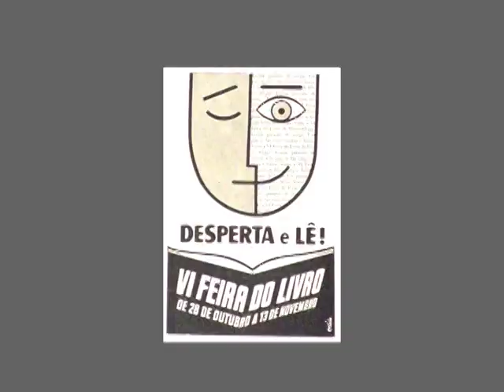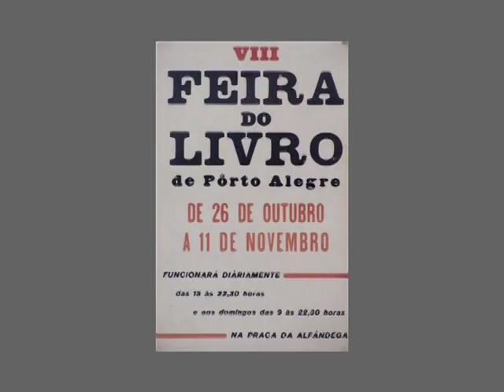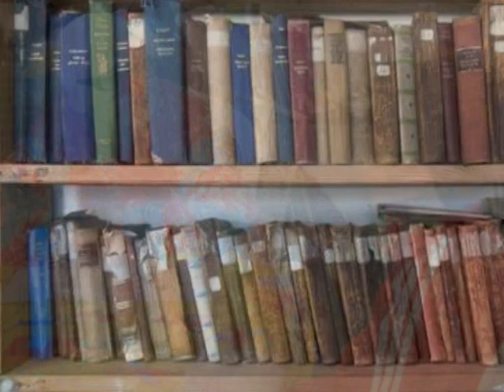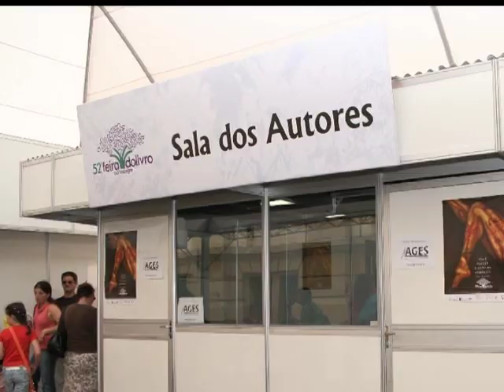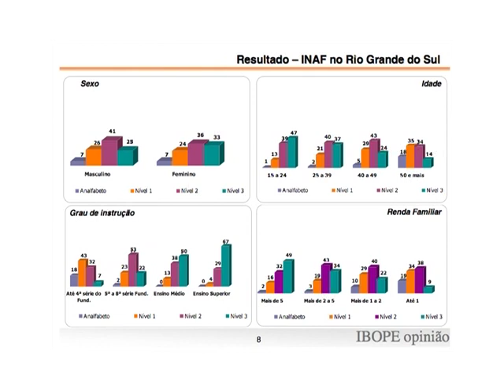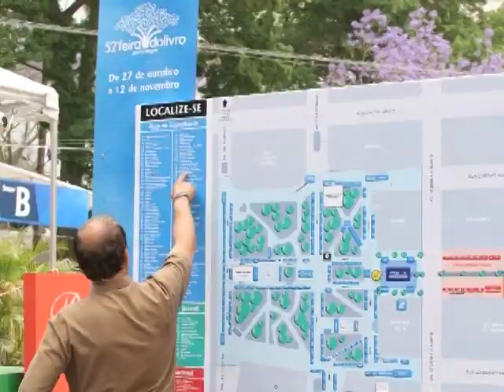Feira do Livro de Porto Alegre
Este vídeo foi criado e organizado por Tuchaua Rodrigues, membro da Diretoria da CRL, para sua apresentação na IX Bienal Internacional do Livro do Ceará sobre a Feira do Livro de Porto Alegre.